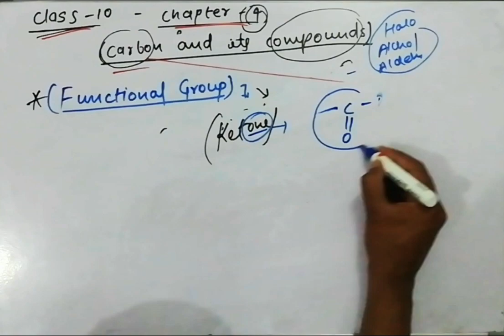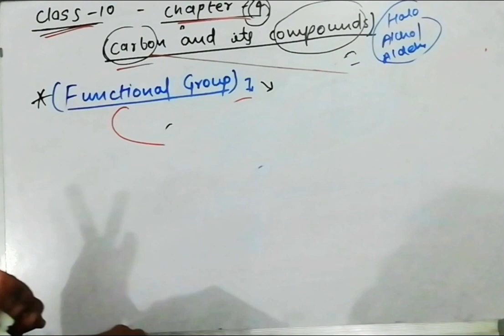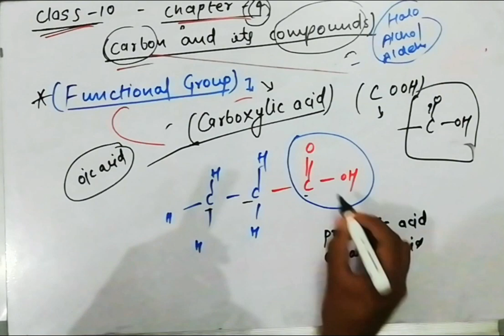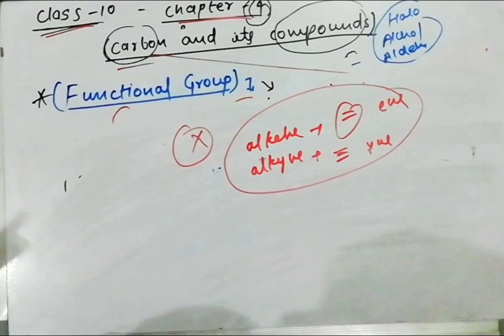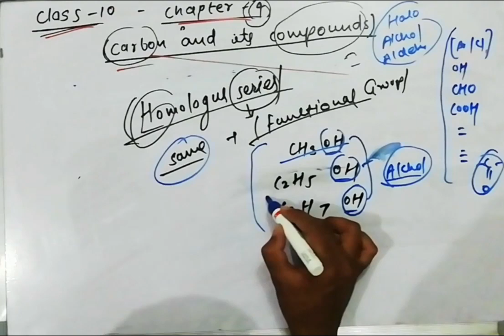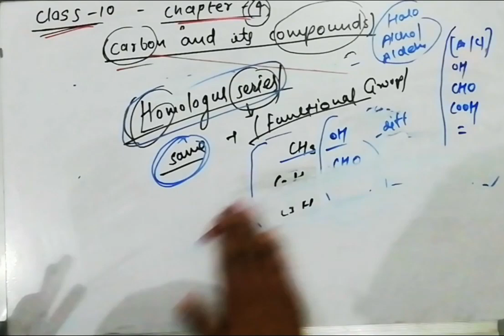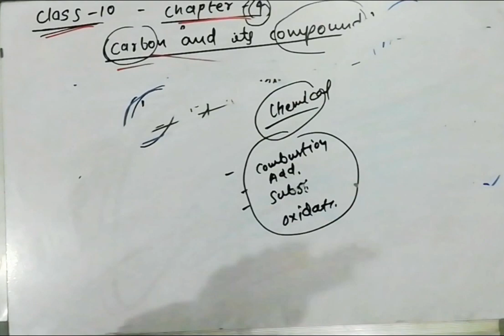ncert class 10